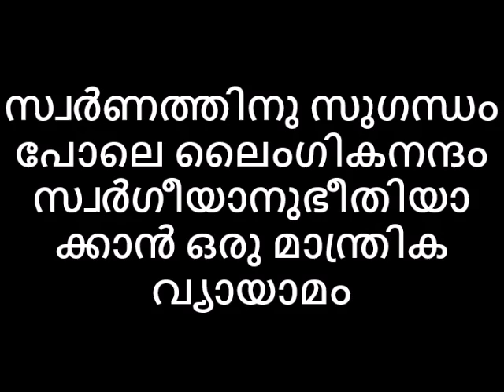സ്വർണത്തിനു സുഗന്ധം പോലെ ലൈംഗികനന്ദം സ്വർഗീയാനുഭൂതിയാക്കാൻ ഒരു മാന്ത്രിക വ്യായാമം/കെഗെൽ വ്യായാമം